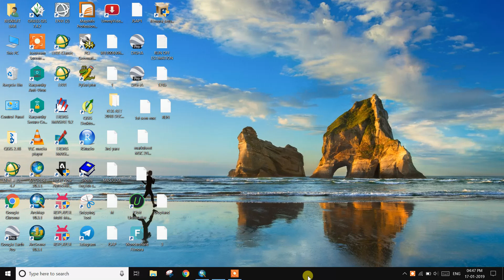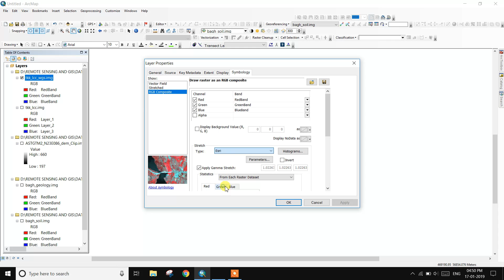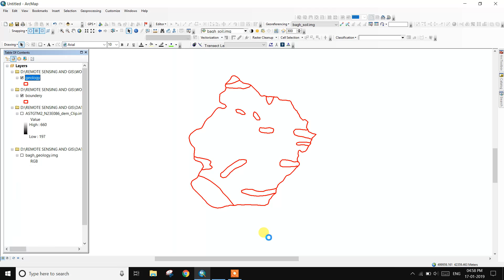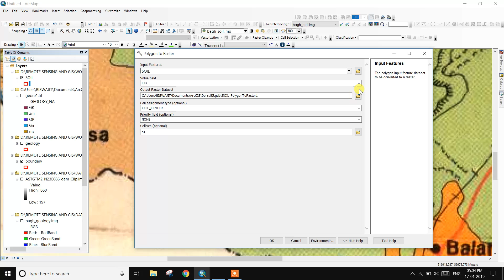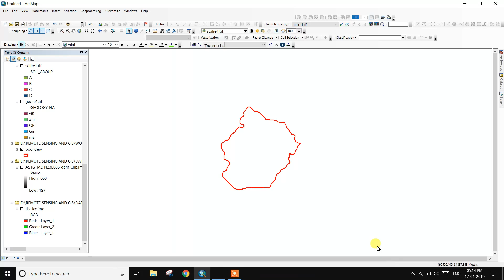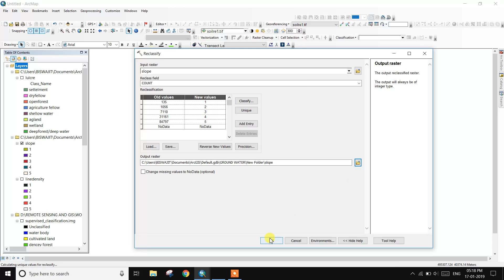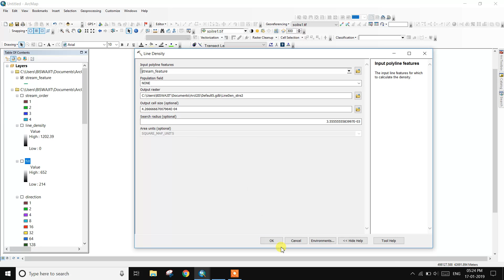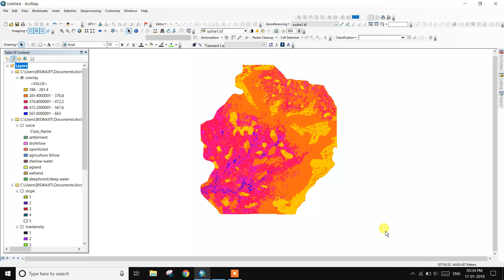GROUND WATER TARGETING OF POTENTIAL ZONE BY WEIGHTED OVERLAY ANALYSIS IN ARC GIS 10 3